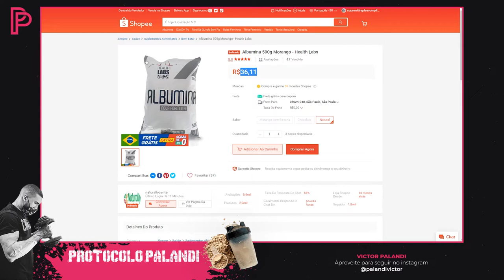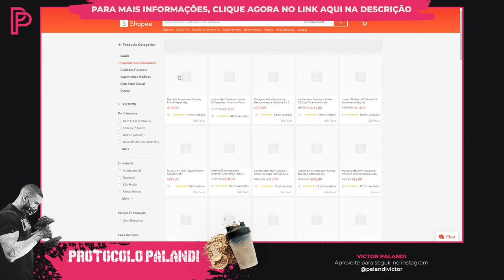Albumina Health Labs: A Verdade Revelada [É boa? Vale a pena?]